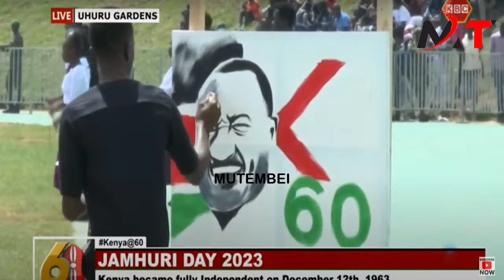RUTO FORCED TO STANDUP AND DANCE AS SONGS AND DANCES ROCK JAMHURI DAY CELEBRATIONS!